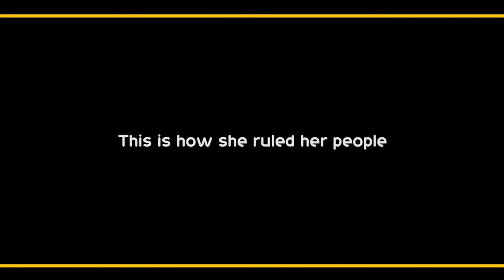KORNYA (The Woman Of War)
This is a new Sierra Leonean movie that is set to break the barriers into the international markets. This movie (Written and Directed by Alpha Sibbie) explains about a story of an ambitious woman who wanted to rule a great kingdom